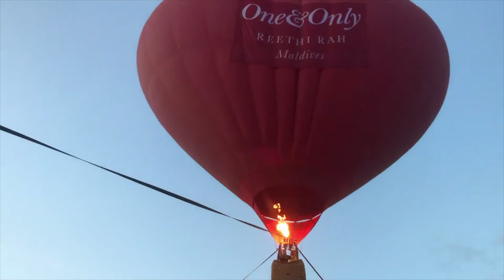One2Remember Maldive | Post release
Грандиозная новогодняя вечеринка на Мальдива, организованая агенством One2Remember.
Монтаж: Александр Радужан